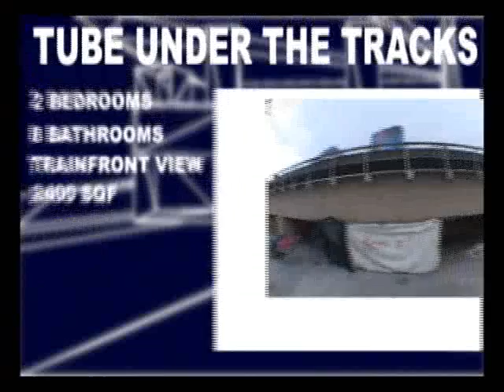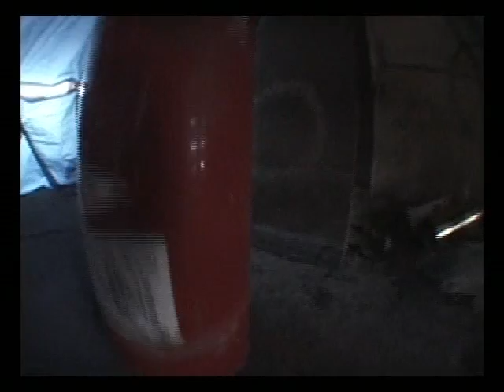Bumfights 3 Extras & Deleted Scenes